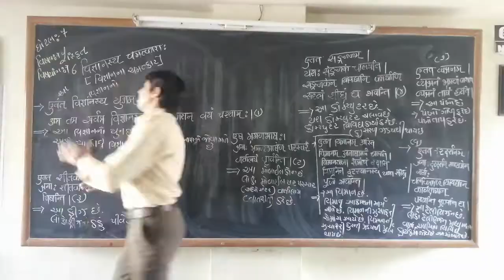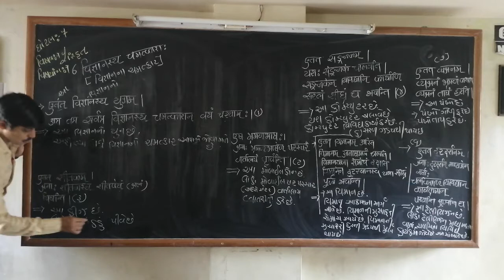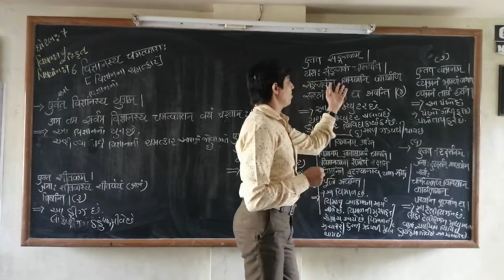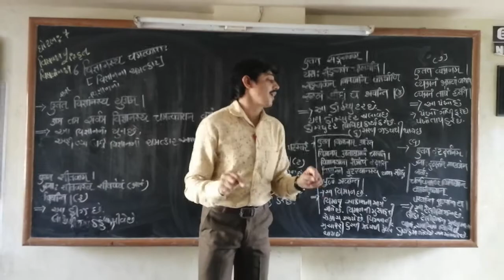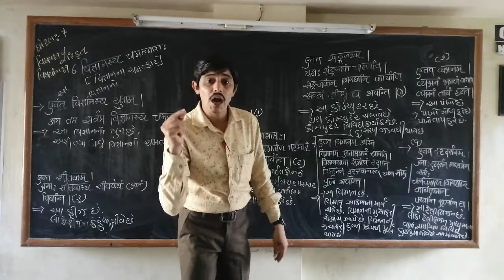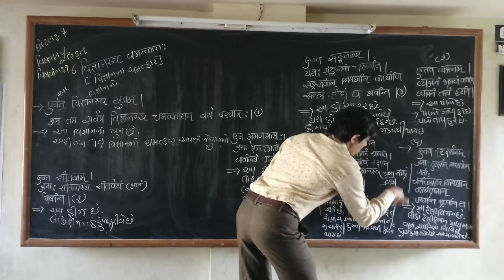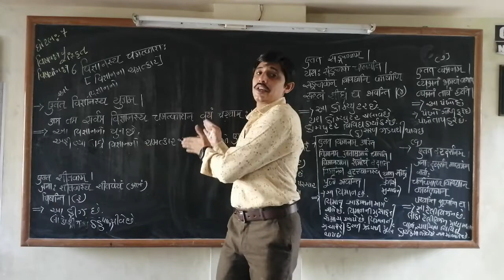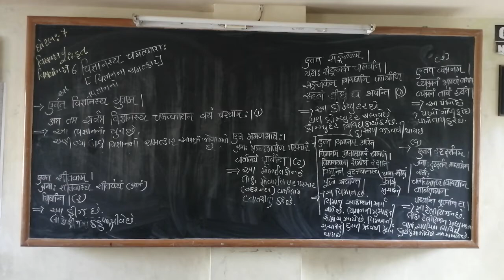shishukunj vidhyasankul# std:7_sanskrit_(6.વિજ્ઞાન નો ચમત્કાર)